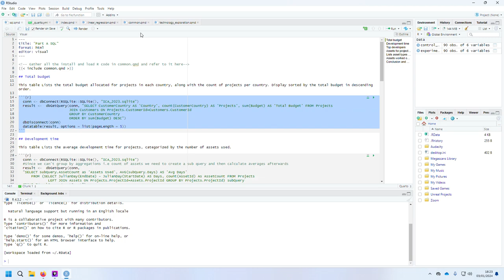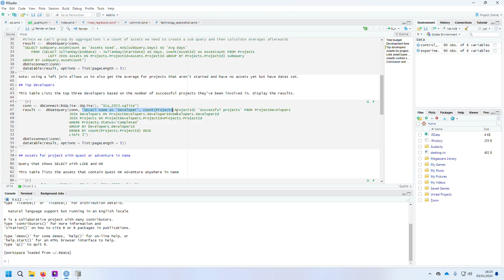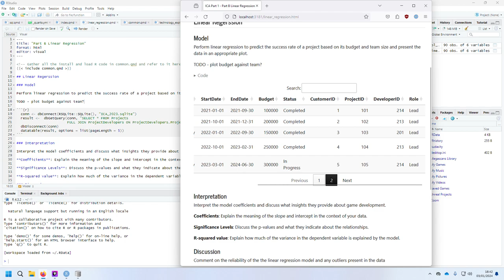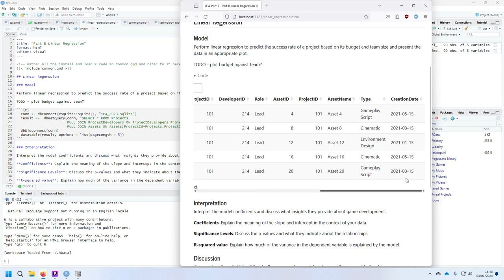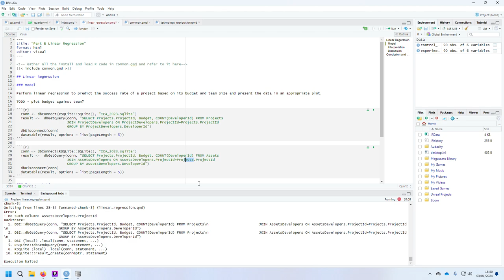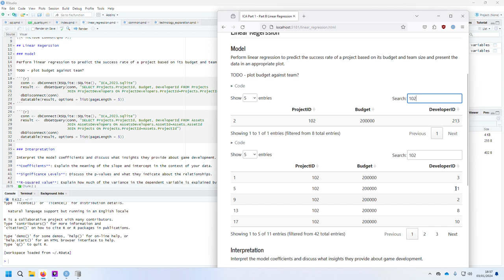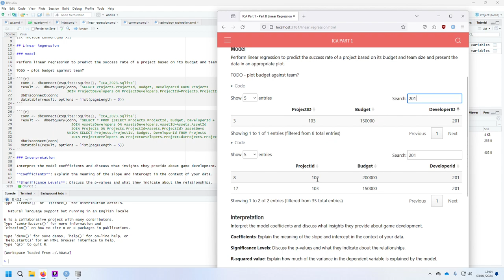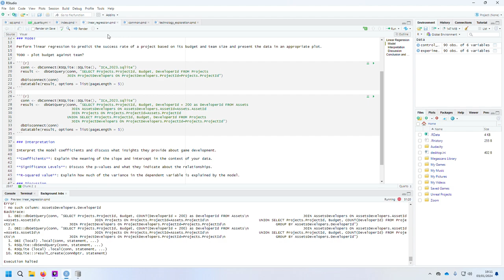R with Quarto - linear regression